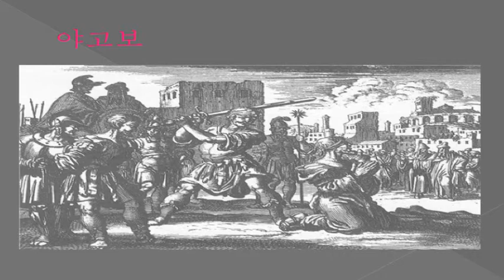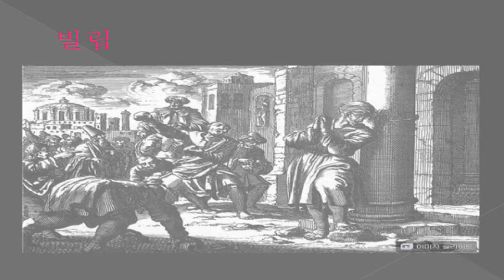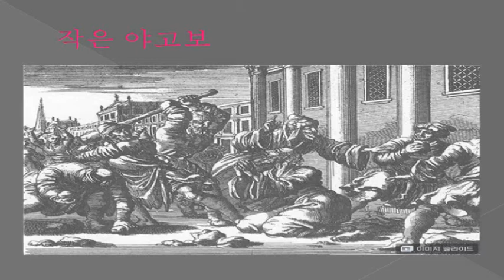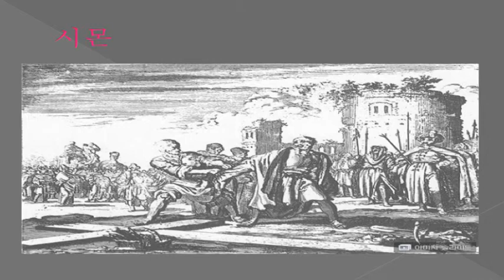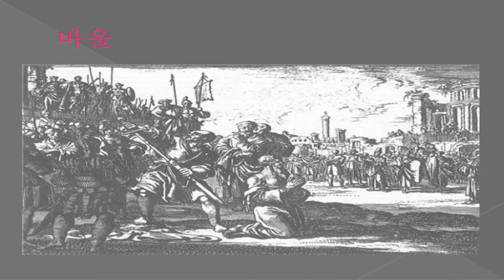꿈의교회, 김석형목사, 20140406, 주일, 1부예배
내 잔을 마시겠는가?,